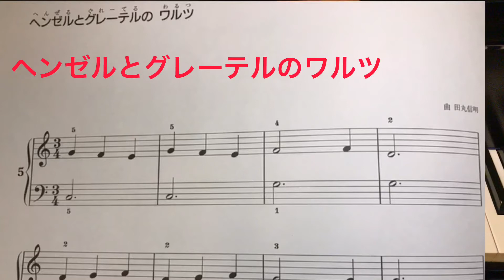ヘンゼルとグレーテルのワルツ